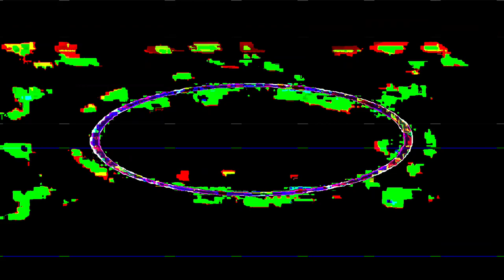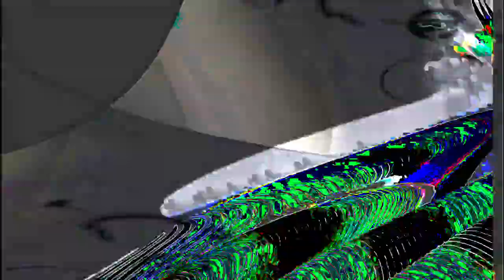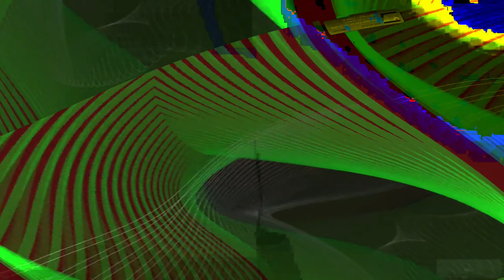[EPILEPSY WARNING] Movie 24 02 05 07h21m35s